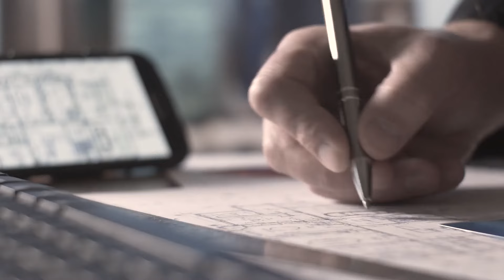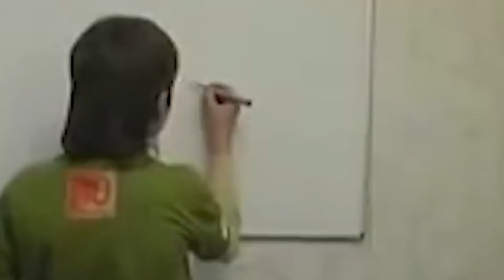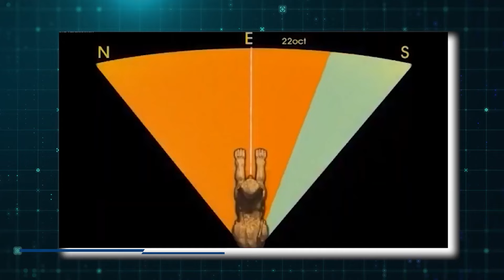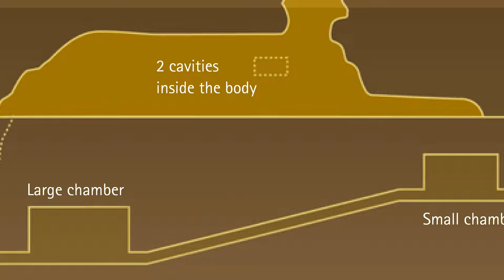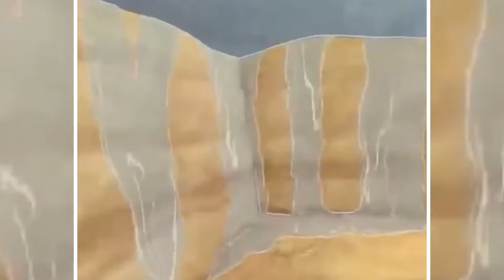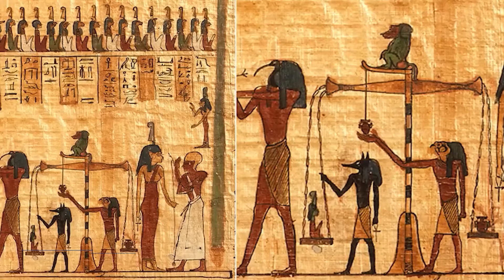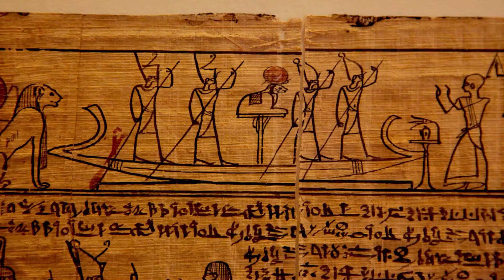Egypt FORCES Shutdown of the Great Sphinx After Drone Reveals The Last and Most Important Secret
In 2500 BC, ancient Egyptians were already making their mark, leaving behind incredible structures like the Sphinx. Recently, the Sphinx was suddenly closed off after a drone found an unknown chamber inside it. This discovery has sparked new interest in the bold claims made by a young Russian named Borisa Kipriyanovich about hidden secrets of this ancient guardian.

The Sphinx, a massive limestone monument with a lion's body and a man's head, stands near the Great Pyramid. Built around 2600 BC for Pharaoh Khafre, it has fascinated scholars and visitors for centuries, who have long tried to uncover its origins and purpose. A few years ago, Borisa captured the imagination of many with his unique views on ancient structures, especially the Great Pyramid and the Sphinx. People were eager to see if Borisa’s ideas held any truth.